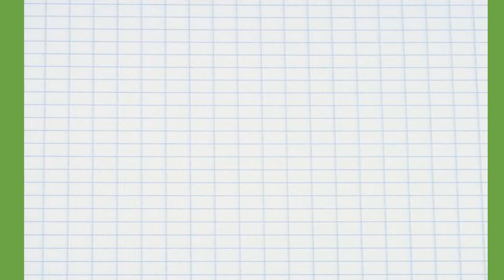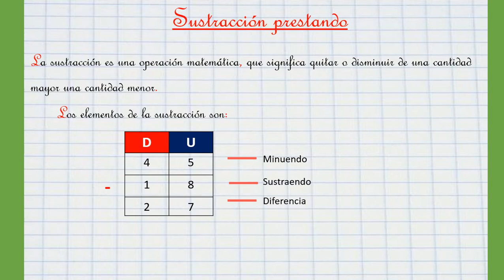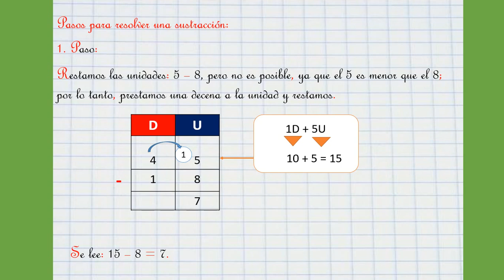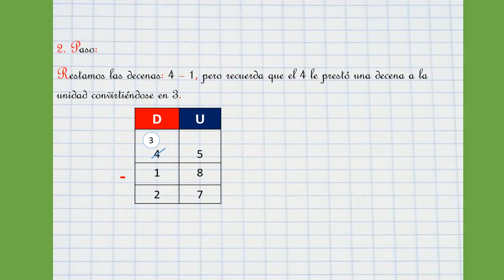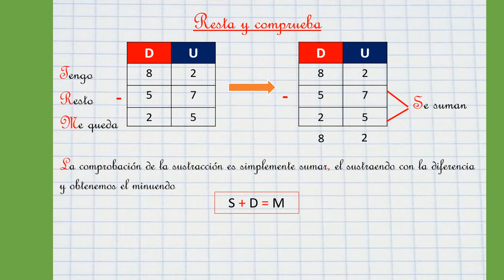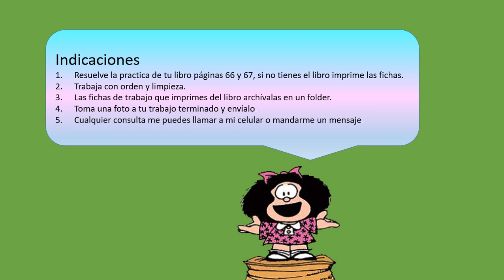Sustracción prestando- Segundo Grado de primaria